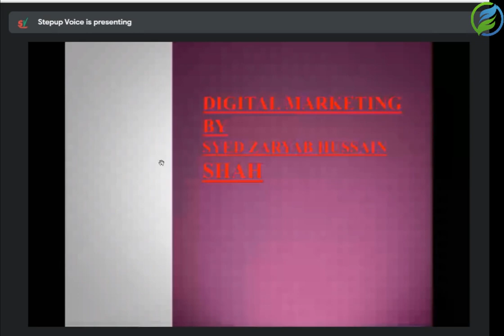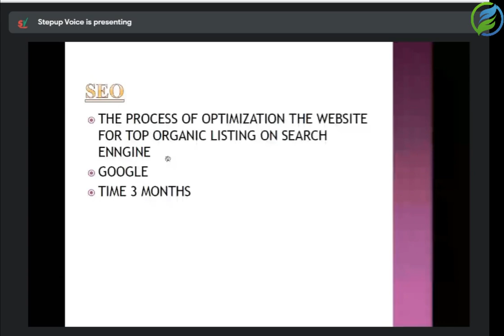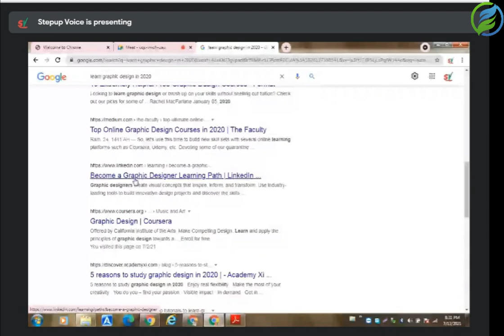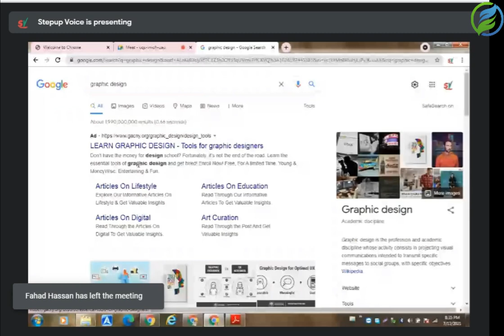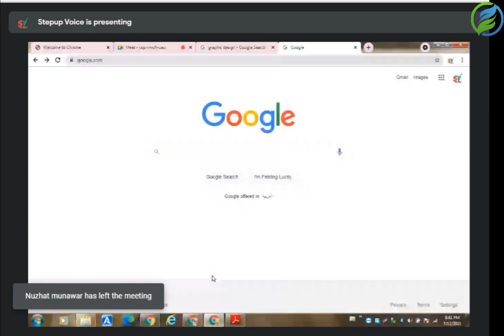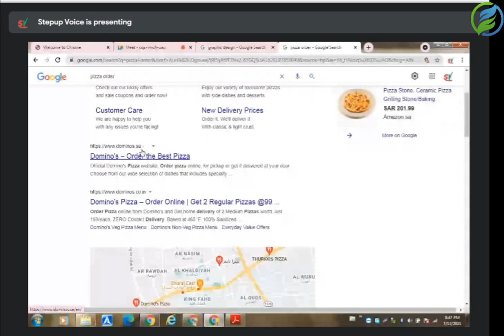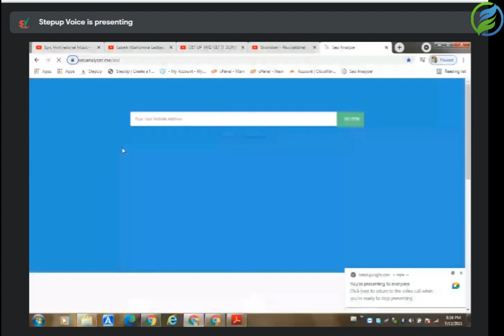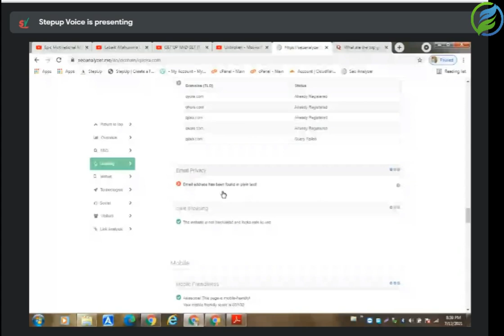Seo tutorial for beginners | What SEO Does | What SEO keywords to use { 2021}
I'm starting the SEO training series in Urdu/Hindi. Introduction to SEO and how to make money online with SEO in Pakistan is what I will teach you in this course. We are going to learn Search Engine Optimization step by step with practical work on a live website and we will rank that in Google during this course.